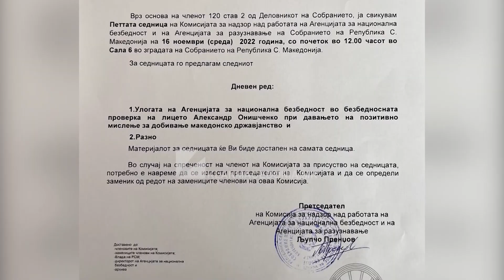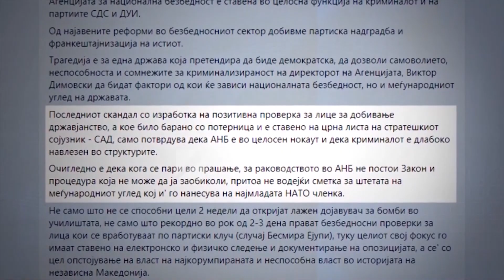Pasaporta për Onishçenkon: Dimovski do të referojë të premten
Drejtori i ASK-së gjendet për vizitë zyrtare në Bruksel